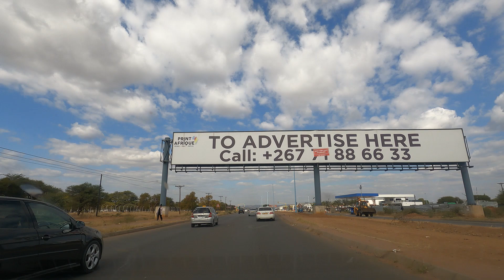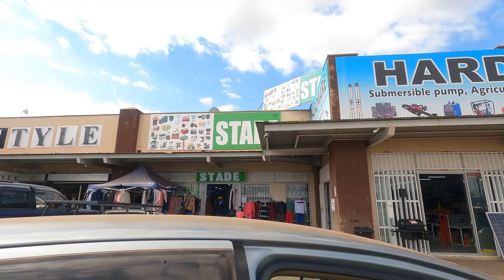Driving Mogoditshane, Botswana |Shopping|China mall